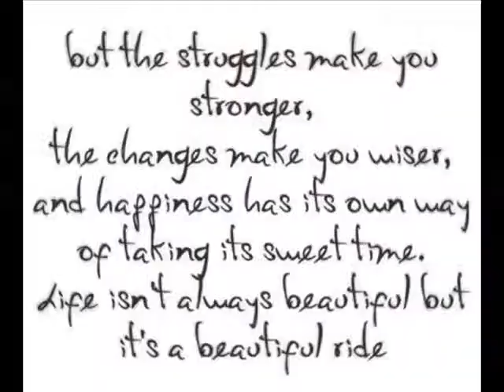The Town That Drowned